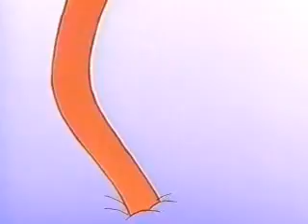まよいの森 Enchanted Forest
引っ込み思案で可憐な少女は、活発な少女たちに囲まれたプレイボーイに憧れている。少年の目にとまり、
誘われて森に行った少女はときめきと不安を感じて逃げ出してしまう。
少年は逃げた少女を探しに行き、少女は隠れた大木の虚の中で不思議な夢をみる。
どこでもない夢の中で、少女は自分の影から出てきた仮面の生き物によって、骨と泥でできた子供を生み出す。
二人と共に移動する少女は仮面と藁で身を隠した謎の人物の招待を受ける。そこで少女の見たものは・・・

A shy, quiet girl has a crush on a popular playboy. The boy is also attracted to the girl and takes her out into the forest. Once inside the forest, the girl is taken by feelings of excitement and doubt, and runs away. Hiding from the boy inside the gut of a large tree, she enters a strange dream. There, she meets a masked creature born from her shadow, and gives birth to a baby built of mud and bones. Traveling with these two creatures, they are lured by yet another mysterious creature hiding behind a mask...